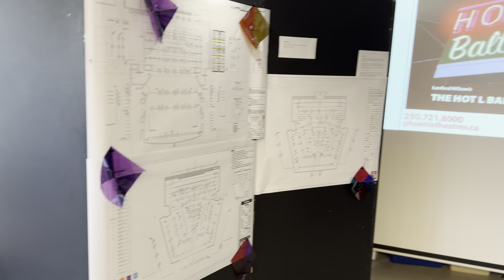Phoenix Theatre Design Exhibition | Presentation Day 2024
Welcome to the design room! Here at the University of Victoria’s Phoenix Theatre, the design program is crucial in carrying out mainstage designs. The Phoenix Theatre offers design courses in artistic exploration, set design, costume design, fashion history, and lighting design, with opportunities to explore sound design as a directed study.

In the room you’ll see displays from our graduating students:

Zoey Collins
Zoe Bechtold
Jaeden Walton
Tiffanie Leger
Carson Schmidt
Emily Schuler

As well as displays from different classes:

Ways of Seeing
Costume Design II

Other displays in the room:

Mainstage costumes by Tiffanie Leger and Emily Schuler
Mainstage lighting plots by Zoey Collins, Carson Schmidt, and Carson Loughridge
Scenic Paint table
PQ Window Project - Prague Quadrennial of Performance Space and Design
Sound Design from ‘The Hot L Baltimore’ by Jack Storwick